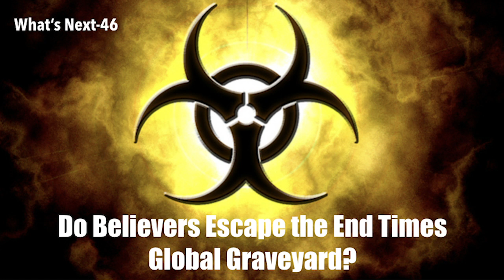Do Believers Escape the End Times Global Graveyard?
Do we as present-day believers get to escape all of the dangerous times of death and destruction of the Tribulation? In a precise, accurate, Biblical, and theological way the true answer is: YES. Christ's church is not destined or appointed to go through that wrath (I Thessalonians 5:9).

However, if we go through just the normal struggles that many face today, and most have always faced—it may seem like the Tribulation to those of us in the English-speaking world. In historic perspective, we Americans are living in a bubble, and I believe the bubble—is already starting to pop.

Are we to prepare for the demonic invasion of Satan’s rampage through the earth in the Tribulation? No, but are you prepared this evening for what most believers alive on earth today, and throughout the past six thousand years, have faced? Probably not!

For all of the history of the Earth, for MOST believers, life for God has been reduced to three words: frequent hostile persecution, constant inescapable affliction, and earnest supplication for the protection of loved ones.

Every day there are more voices around Christ's Throne in Heaven, more saints who kneel raising the fragrant worship of praise to God, and more redeemed lives who bless the Name of their Redeemer. Because:

Worshippers Increase Daily In Heaven

One of the avenues of enlarging the worshippers of Heaven is through the martyrdom of saints. More believers have died for their faith in the last hundred years than have died for Christ in the other 1,900 years since the Cross. That is what Jesus said it would be like in Matthew 24:7-9.

For nation will rise against nation, and kingdom against kingdom. And there will be famines, pestilences, and earthquakes in various places. 8 All these are the beginning of sorrows. 9 “Then they will deliver you up to tribulation and kill you, and you will be hated by all nations for My name’s sake.

Remember that many of Christ's saints are suffering and dying around the world today. Persecutions are as old as God’s people. Saints were persecuted in the Old Testament as were believers in the New Testament. Even a casual reading of the book of Acts will find no less than 47 different events that involved harm, mistreatment, and persecution of those early believers.

In modern times with the unstoppable flow of news and reports from every corner of the globe via the internet, there is a growing awareness of the worldwide suffering that goes on among literally millions of believers who are persecuted just because they are Christ's. Persecution takes many forms.